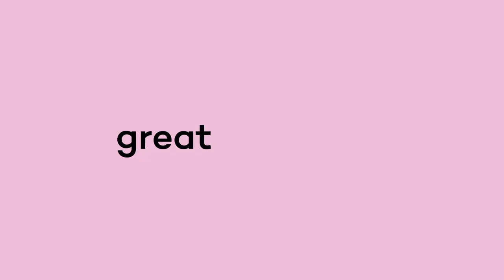Having a GAS with...James Brook-Partridge, Head of Film at Ogilvy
Today, I'm having a GAS with James Brook-Partridge, Ogilvy's head of film.

James spent the last decade in senior production roles at Ogilvy and Hogarth in Asia-Pacific. He was regional head of broadcast production in Hong Kong and then Singapore from 2009, and in 2015 became regional head of production at Hogarth & Ogilvy – a position that involved establishing the partnership between the two WPP shops as the integrated in-house production arm of Ogilvy.